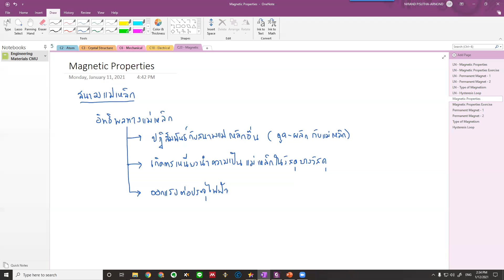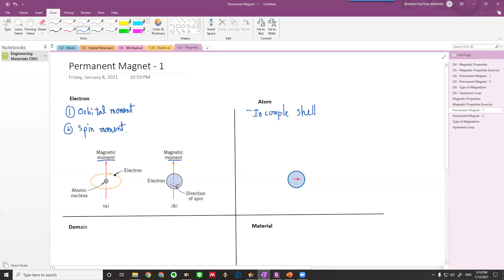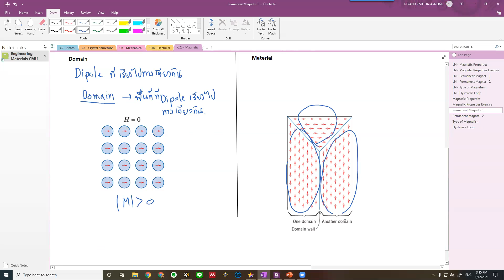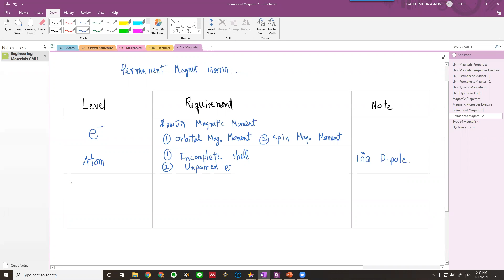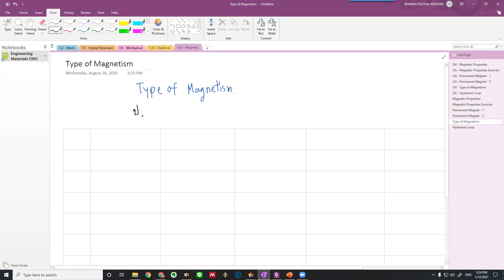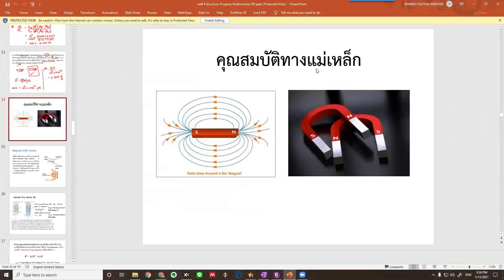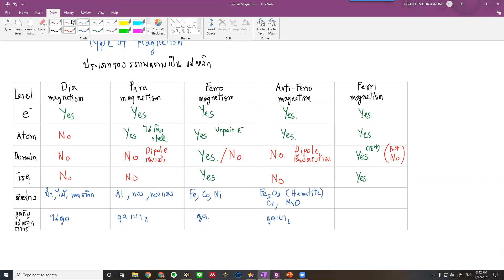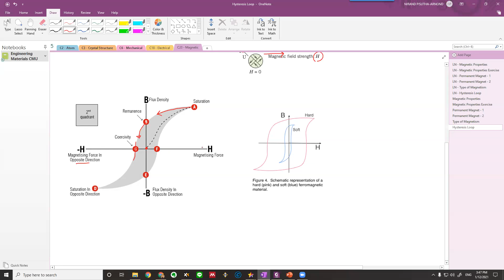259103 Engineering Materials: Magnetic Properties